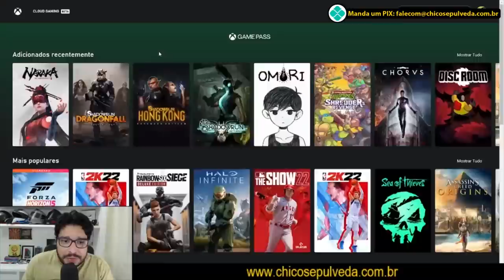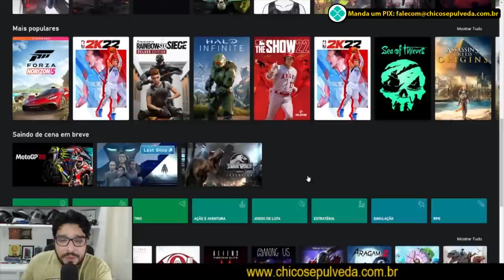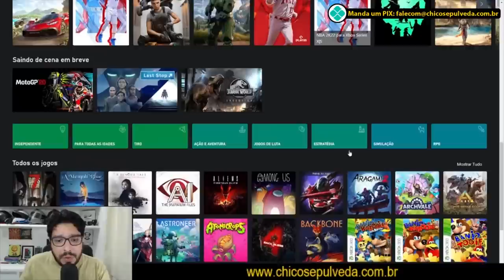Estão dificultando a compra de motos e carros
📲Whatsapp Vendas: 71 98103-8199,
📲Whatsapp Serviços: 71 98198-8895